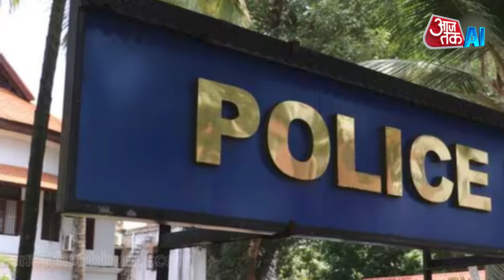AI: Kerala Police Stations to turn 'Smart' | AI Training | Loknath Behera | Cyber Crimes | AI Sana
Kerala Police is modernizing its police stations into smart stations, using digital systems to handle complaints and resolve them. For more info watch the video.

 / aianchorsana

 / aianchorsana
Transcript